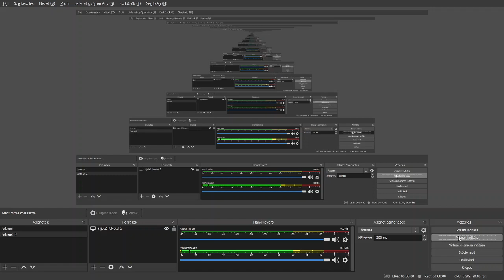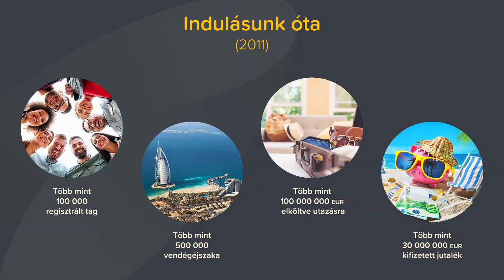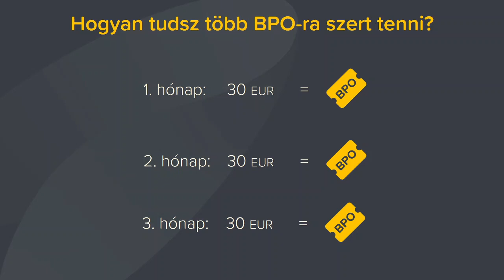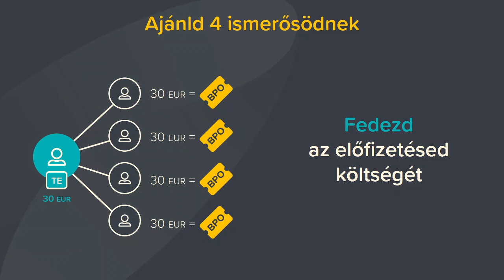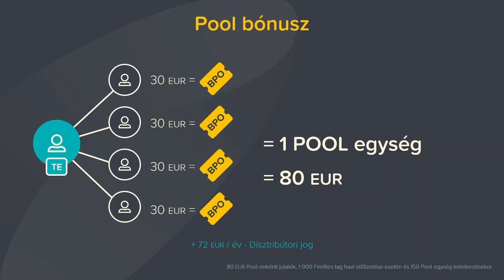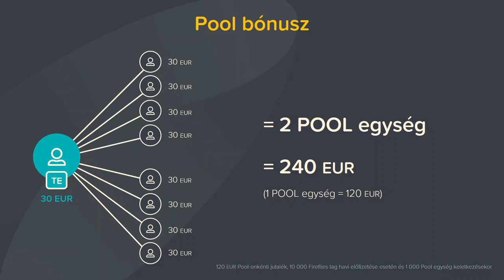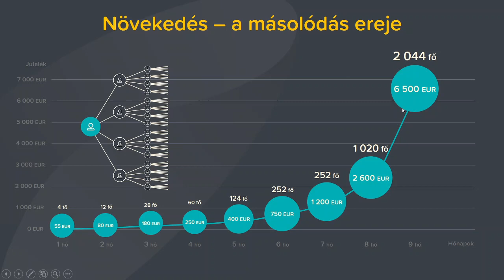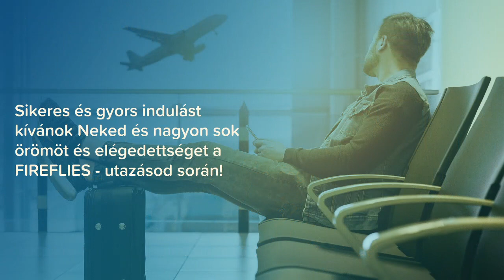Fireflies-Short Presentation-Jozsef Bartuska